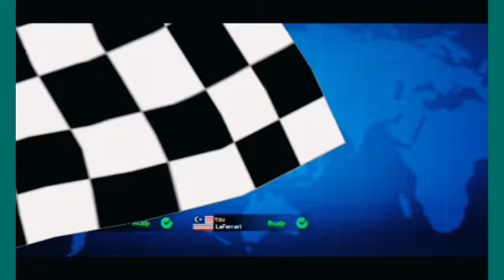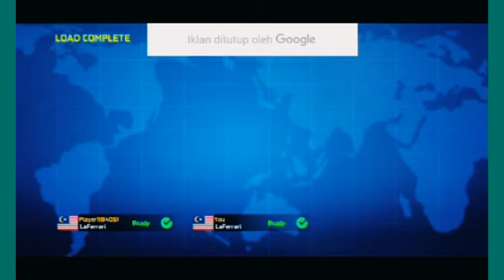street racing 3d- pvp class A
This gaming video is not about win and lose. It is about enjoy with racing.